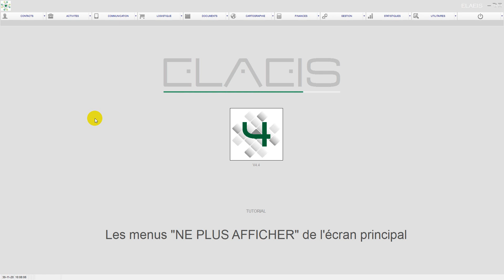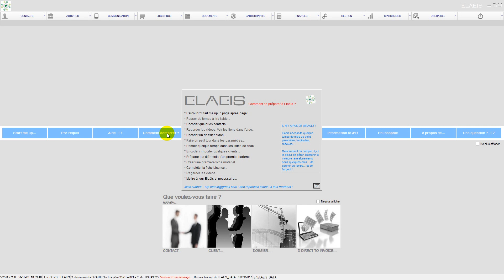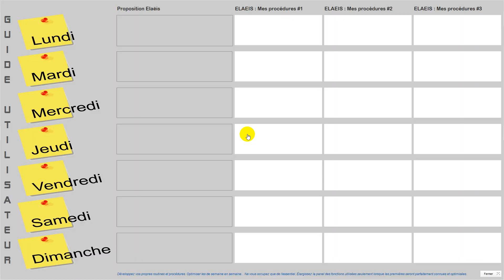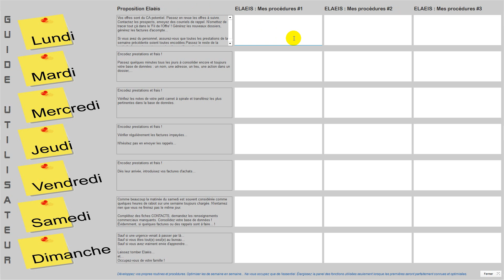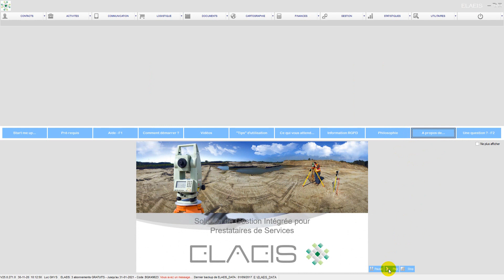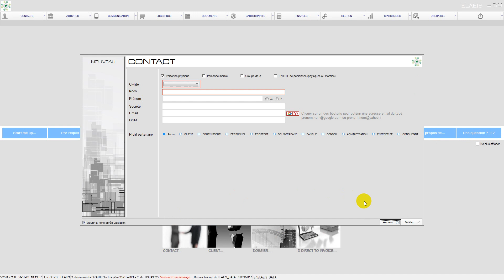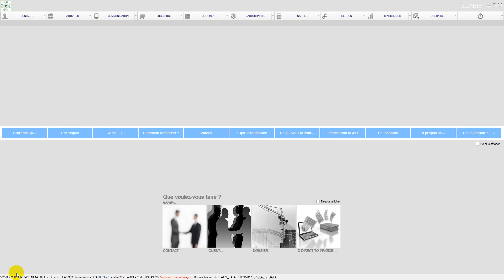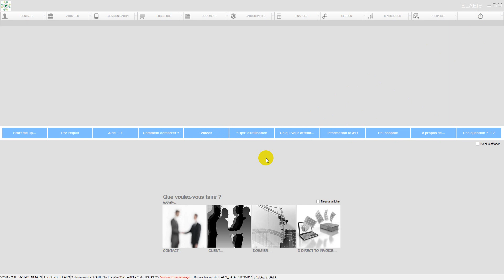V4 Les menus NE PLUS AFFICHER